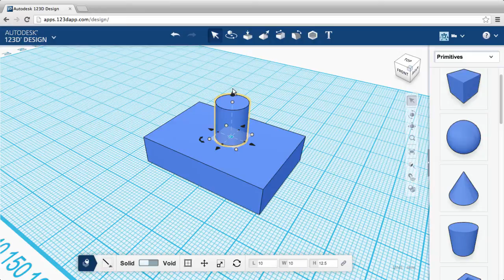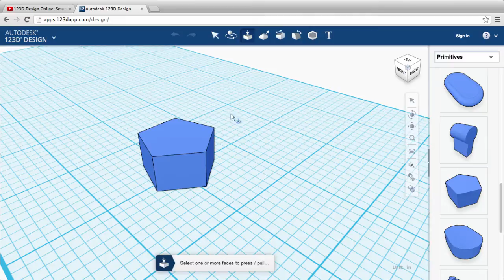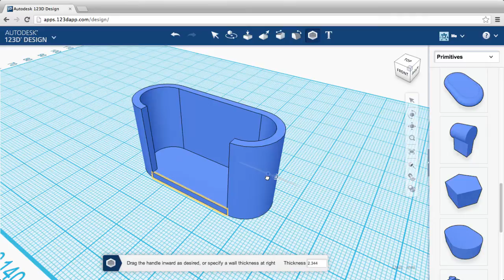123 Design Online: Intro to Modifiers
**This tutorial uses an old version of 123D Design and may be outdated.

Learn how, and when, to use modifiers to add detail to your 123D Designs.